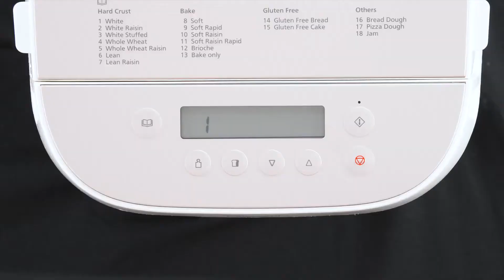Хлеб из красной спельтовой муки и лесного ореха в хлебопечке Panasonic SD-ZP2000